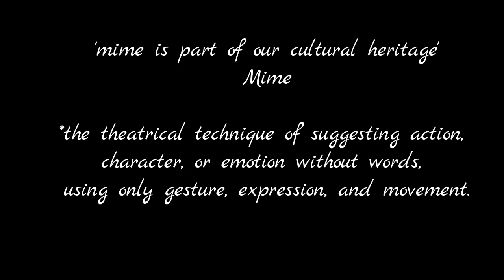Best Mime Ever Human Life Cycle ruined by Social Media , Crimes | Missing Touch of Nature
Venue: Marwadi Education Foundation Group Of Institution
MEFGI , Rajkot Gujarat
Perfomance : Mime Act Play in Engineering College Festival